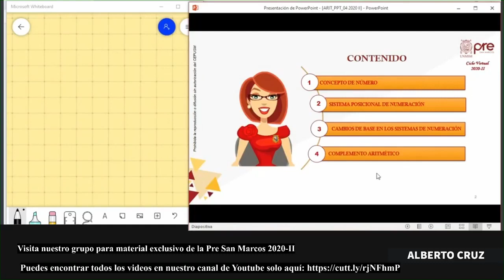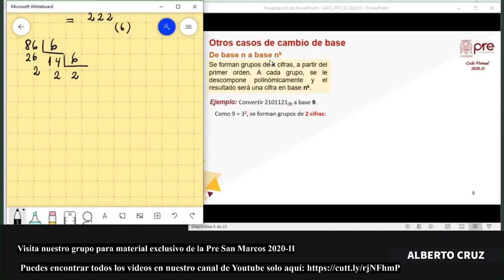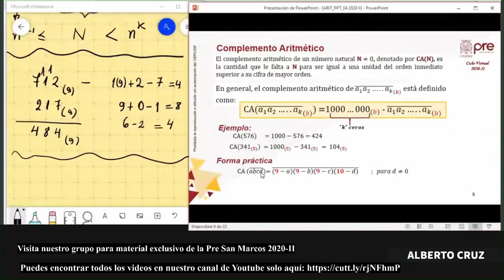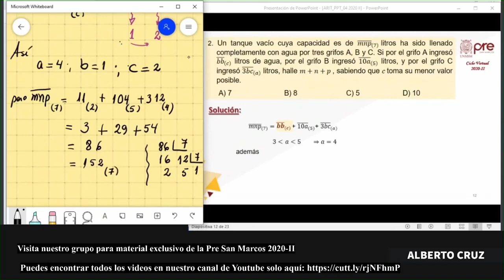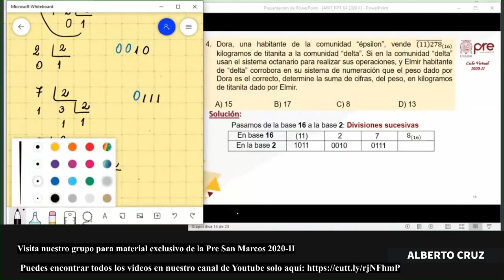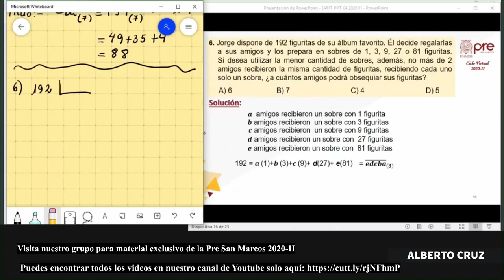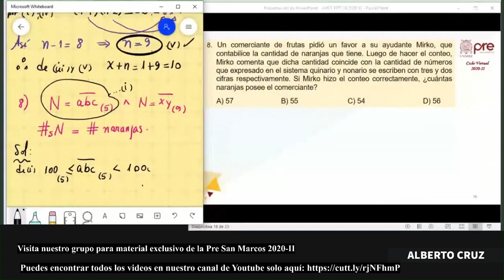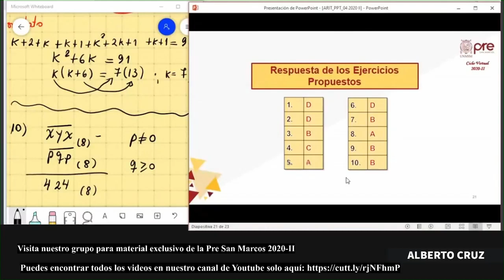✅ PRE SAN MARCOS 2020 II / Aritmética semana 4